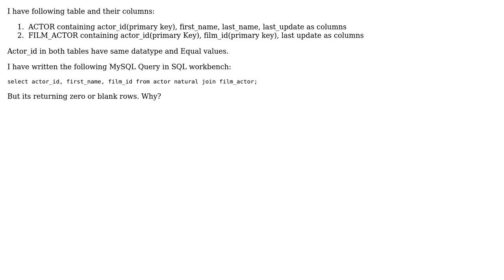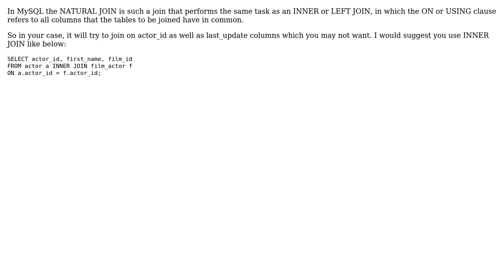Natural Join is not returning blank rows (2 Solutions!!)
Natural Join is not returning blank rows

With thanks & praise to God, and with thanks to the many people who have made this project possible! | Content (except music & images) licensed under CC BY-SA | Music | Images & others | With thanks to user SMA user karthik manchala user Aakash Goyal and the Stack Exchange Network Trademarks are property of their respective owners. You are responsible for your own actions.